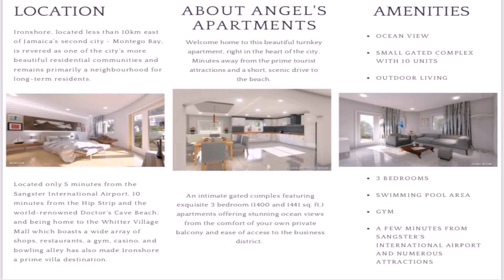20 Mango Walk, Montego Bay, Jamaica